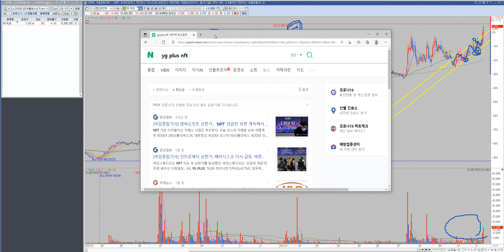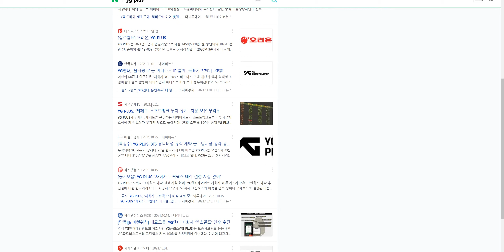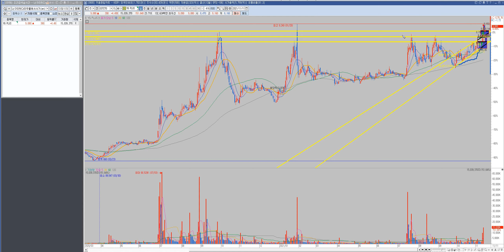시세분출자리는 어디일까요? ygplus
1억 10억 100억 1000억 2천만원 1천만원 500만원 50억 동네부자 지역개미 동네개미 김작가TV
슈퍼K 김정환 개형 주식카페 미국주식 게임스탑 공매도 펀더멘탈 저평가 우량주 시가총액 배당수익률 평균거래량 해외주식 국내주식 상한가 인베스팅닷컴 키움증권 한국투자증권 네이버 동학개미 서학개미 비트코인 이더리움uniswap wrapped bitcoin GME facebook BTS YG SM uniswap wrapped bitcoin sv eos monero 박호두 화이자-제약회사 Share Share Share price Samsung Group  Samsung Electronic Samsung Tesla, Inc. Tesla vestment  Stock Pharmaceutical industry Hyundai Motor Company  KOSPI Security SK Hyni Celltrion Market Nvidia Stock market Korean Air Dividend    Commission Microsoft Kia Pfizer Pfizer Ltd  RISING Pfizer Pfizer Ltd  SEEGENE Gilead Sciences Delta Air Lines    Inovio Pharmaceuticals, Inc.    AstraZeneca    NYSE:NIO    Kakao Games    Il Yang Pharmaceutical Novavax NASDAQ:QQQ Square Erwin Schr철dinger Tesla, Inc. Shin Poong Pharm.Co.,Ltd.    Evolus  Tesla  Bukwang Pharm Co Ltd    SK C&C    Coca-Cola    Price?밻arnings ratio    Nasdaq Composite    Samsung Life Insurance    GC Pharma  Tesla, TeslaInvestmentStockPharmaceutical industryHyundai Motor CompanyKOSPISecuritySK HynixCelltrionMarketNvidiaStock marketKorean ir Dividend Commission Microsoft  Kia Pfizer Pfizer Ltd 쌍용차 디바이스이엔지 한전산업 세원셀론텍 율촌화학 뉴보텍 에프엔에스테크 이크레더블 고려신용정보 대림산업 대림건설 아스트라제네카 화이자관련주 응압병실관련주 계양전기 세방전지 인터지스 솔트웍스 제넨바이오 명문제약 키네마스터 동성제약 인터파크 지니뮤직 가온미디어 카페24 대한해운 바이넥스 삼화페인트 대웅제약 한온시스템 오텍 영진약품 테라셈 알티캐스트 에이프로젠kic 에이비엘바이오 유나이티드제약 필룩스 티앤엘 드림텍 세화아이엠씨 엔케이물산 바이오리더스 삼화전자 상상인인더스트리 SBI인베스트먼트 엠에스오토텍 서연탑메탈 덕성 진도 한국전자홀딩스 일동제약 제이티 에스트래픽 위메이드 대영포장 한송네오텍 주식하는법 주식기초 주식차트보는법 천영록 와우넷 주식투자 허영만 타짜 주식 체인지그라운드 julius chun 실전투자 소액의꿈
서연이화 미디어젠 한국전자인증 디지캡 gs건설 대우건설 녹십자랩셀 이노테라피 리노공업 롯데리츠 현대오토에버 맥쿼리인프라 티엘비 이씨에스 에넥스 홈센타홀딩스 인바이오 팅크웨어 그린케미칼 엔젠바이오 코로나19확진자 웰크론한텍 서울바이오시스 우양안국약품 엘엔에프 텔레칩스 덱스터 한국비엔씨 주식계좌개설방법 힐링여행자 야손TV 머니올라 염블리 포트폴리오 배터리 반도체 대박주 2021 존리 가치투자 박세익 달란트투자 투자법